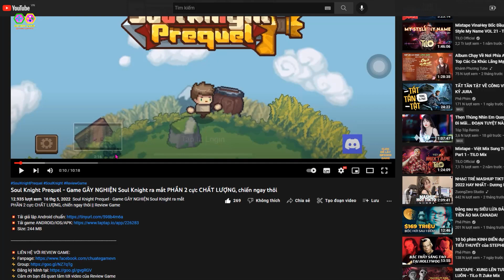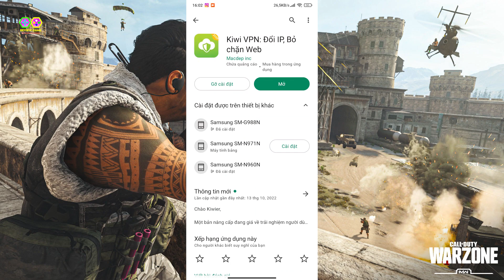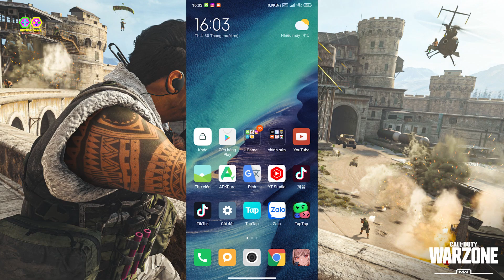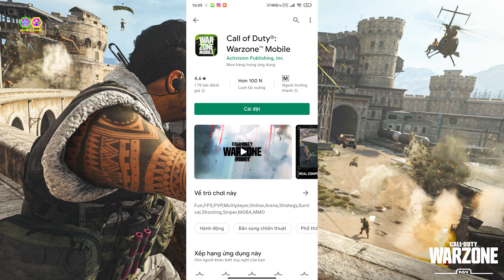Call of Duty: Warzone Mobile - Review & Cách Tải Bản Beta Đầu Battle Royale CODWM, Quá Thất Vọng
Call of Duty: Warzone Mobile - Review & Cách Tải Bản Beta Đầu Battle Royale CODWM, Quá Thất Vọng || Review Game

💥 Tải game IOS: coming soon...

Call of Duty®: Warzone™ Mobile is ushering in the next era of the Call of Duty® franchise, with the highest quality Battle Royale mobile game experience. Featuring epic Call of Duty: Warzone combat in gunplay, movement and vehicles; authentic content with operators, weapons, and maps; and uniquely Call of Duty: Warzone gameplay allowing for up to 120 live players in a match on mobile, Call of Duty: Warzone Mobile is set to redefine Battle Royale on the go. Powered by new Call of Duty 2.0 technology, Call of Duty: Warzone Mobile players can share social features like friends and chat channels, XP, weapon inventories, loadouts and Battle Pass across platforms for a truly connected Call of Duty experience. Designed for mobile devices to ensure it’s best on glass, Call of Duty: Warzone Mobile will feature mobile-specific events, playlists, and content, as well as control customization options to support both veterans and new recruits alike.